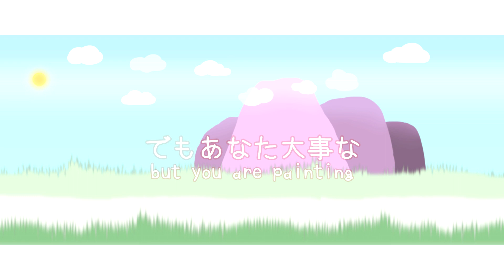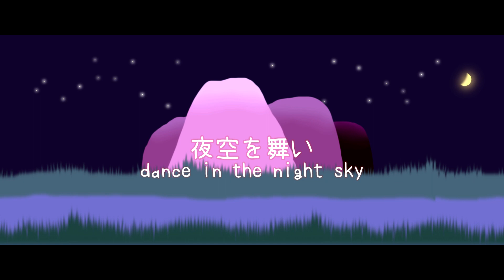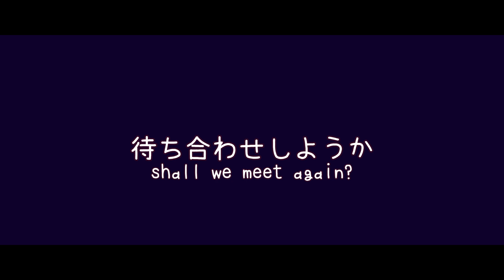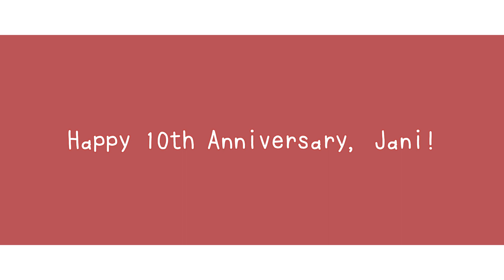【Jani Monsella】Lonely Rolling Star【DeepVocal cover】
My first DeepVocal cover, I made this for Tyler's birthday and then for my birthday he made this adorable video and I remade the cover. It's all full circle. Nice and rolled up.

Like a katamari